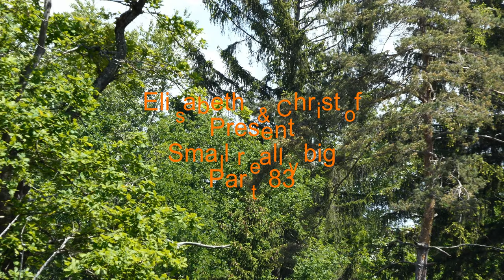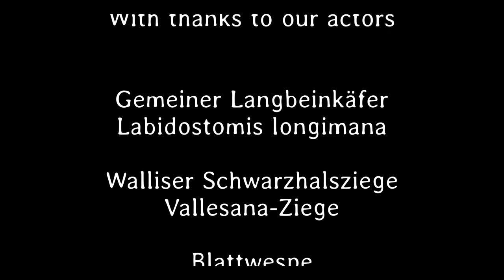Kleines ganz groß 83. Teil - Deutsch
Ein Gemeiner Langbeinkäfer, die Walliser Schwarzhalsziege und eine Blattwespe versuchen sich als Schauspieler